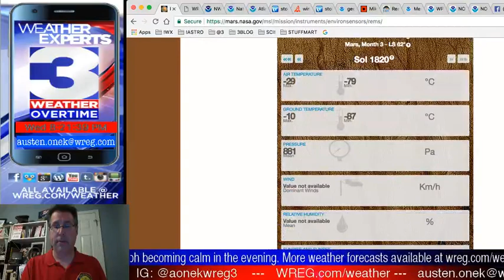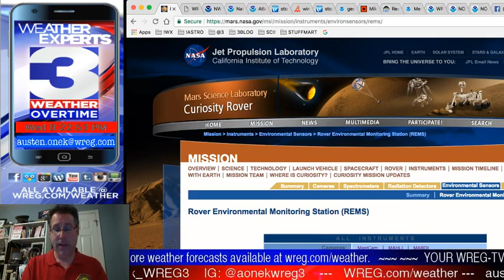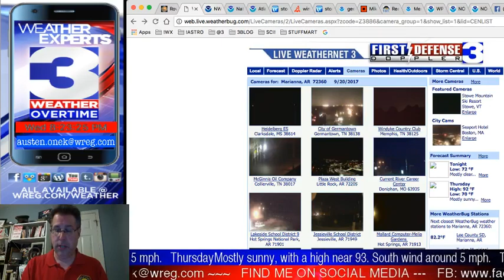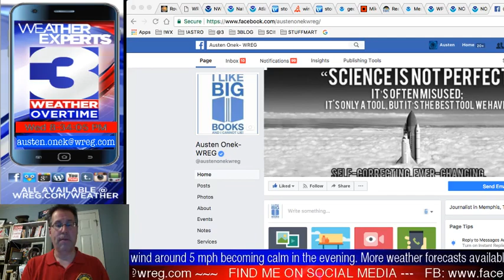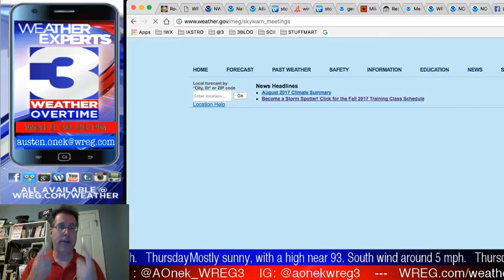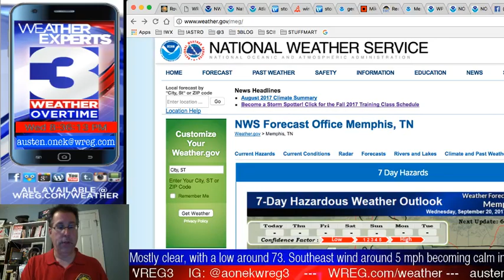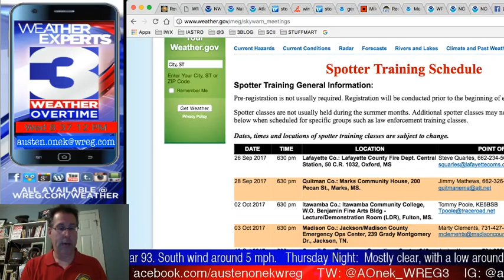WREG-TV Weather Overtime for WED PM 9.20.2017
WREG Meteorologist Austen Onek takes an in-depth look at the forecast for mid-week and following. Tonight: warm and humid, again. Next few days: warm and humid. First Day of Autumn: warm and humid. First weekend of Autumn. meh, you get the idea by now. Also: an update on the tropics and a look at the NWS-Memphis latest Skywarn volunteer storm spotter training. all on tonight's @3onourside WREG exclusive video weatherblog WeatherOvertime.